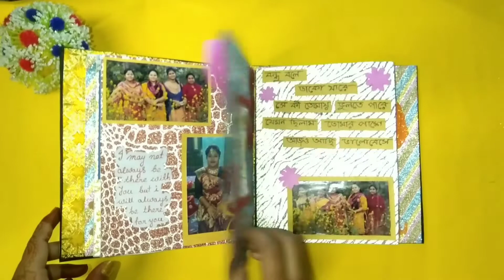Beautiful Scrapbook Decoration Ideas / Paper Craft / Scrapbook Ideas